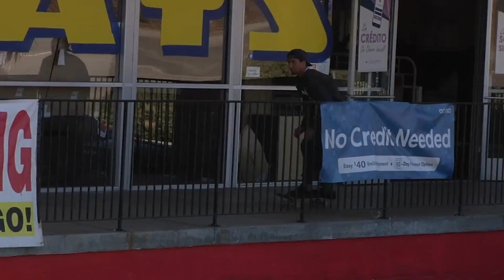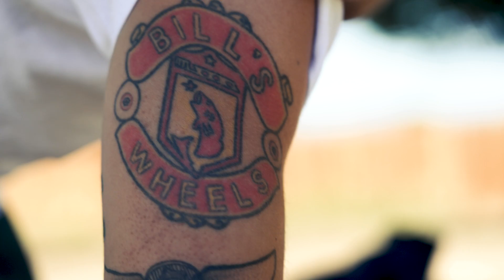Skateboarding and Golf?! How EMAN Spends Time Off The Board | Santa Cruz Skateboards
What do you like to do when you’re not skating? Link up with Emmanuel Guzman as he shares with us what inspires and fires him up daily. Between golf, soccer, art design and family, Eman walks us through how his different interests all contribute to the legendary ripper we all know and love today. It’s a big world out there and there is a lot to do, so let us know what YOU do down below in the comments!

Follow EMAN on Instagram!
Filmed by Joe Perrin!
Follow Joe on Instagram!
Edited by Cody Long
Follow Cody on Instagram!

Check us out on TikTok!
Try our SCREAMING HAND Filter on Instagram!
Follow Santa Cruz Skateboards on Instagram!
Follow Santa Cruz on Twitter!
'Like' Santa Cruz Skateboards on Facebook!